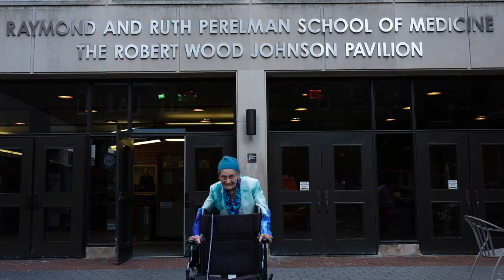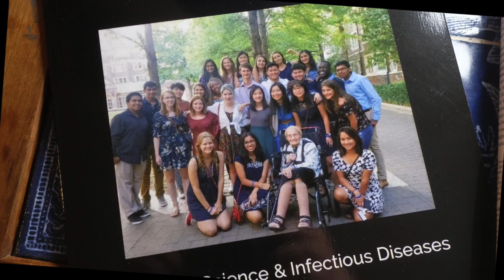Helen Davies Vector of Change